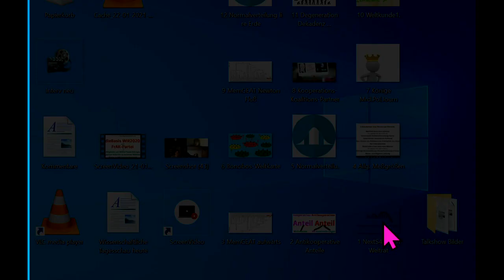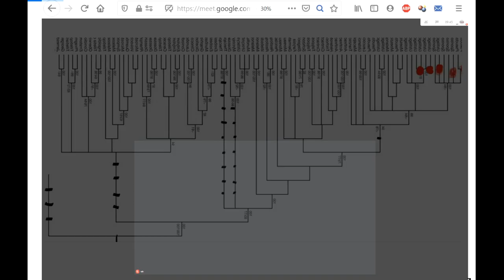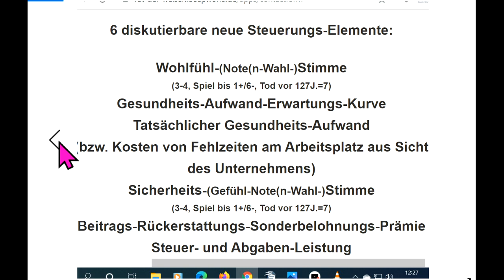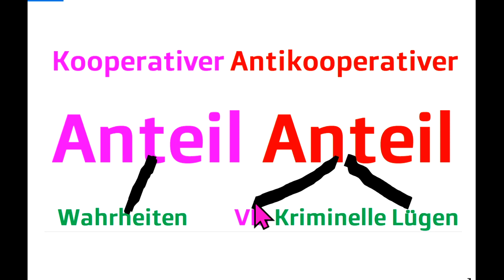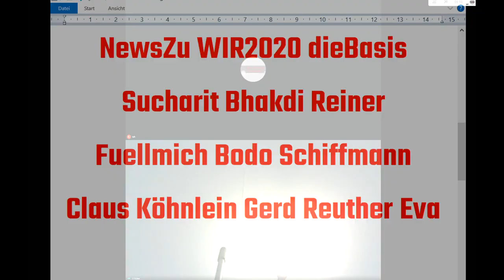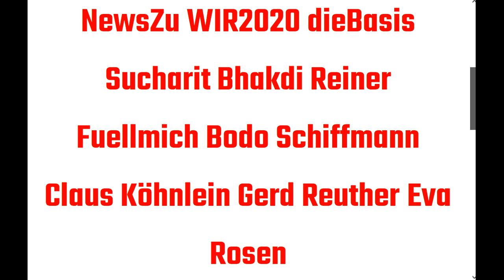NewsZu WIR2020 dieBasis Reiner Fuellmich Sucharit Bhakdi Bodo Schiffmann Gerd Reuther Köhnlein Rosen